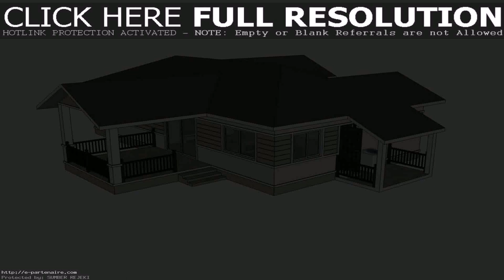2 Bedroom House Plans Thailand (see description)